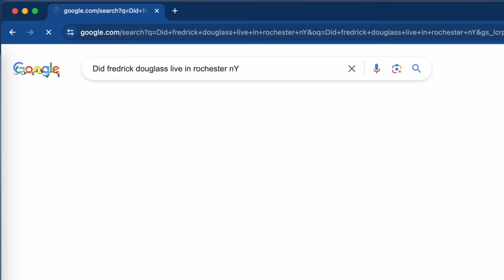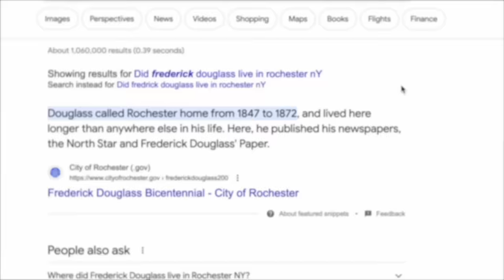Returning To Their Childhood Home for Christmas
Katie and Brennan return to their childhood home in Maryland for Christmas - Our family schedule is NUTS, see our family calendar...Join Our FAMMELLY Adventure!

It's The Donnellys: @ItsTheDonnellysOfficial
Katie's: @kkatiedonnelly
Jill's: @Itsjilldonnellyofficial
Brennan's: @BrennanMDonnelly
Ryan's: @Ryan_0601